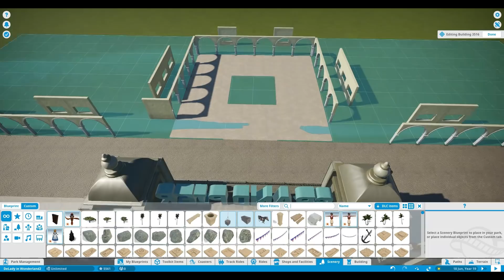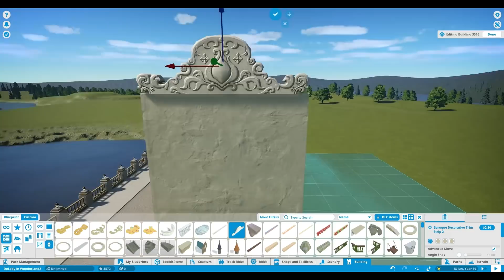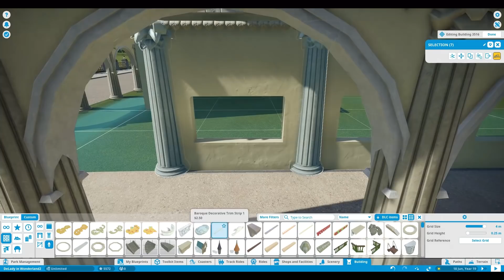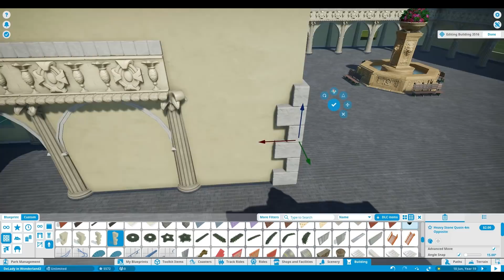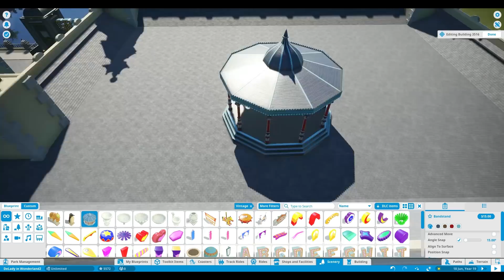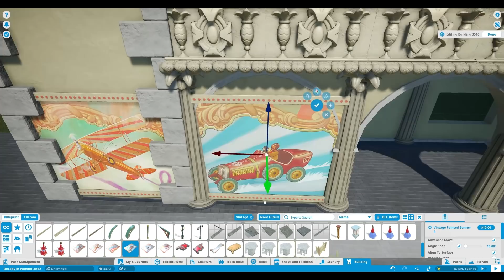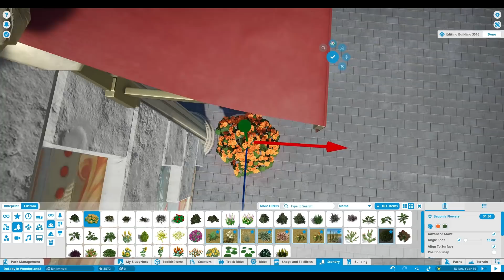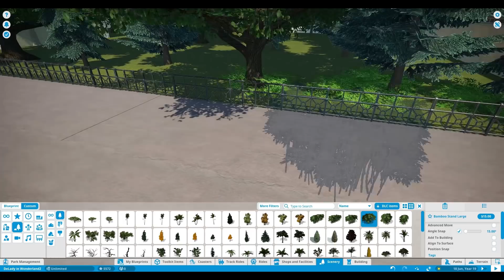🎬 Building a Vintage Pack Area in DeLady's Studios! | Planet Coaster Let's Play Speed Build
In this gameplay and speed build video, I'm building a vintage area in my Planet Coaster DeLady's Studios park using pieces from the Vintage Pack and Studios Pack. Join me in this Let's Build video where I'm also giving my thoughts on the Ghostbusters DLC and ask you whether or not you'd like to see a Ghostbusters Dark Ride Experience in DeLady's Studios. Much love, DeLady

➤ Music
Planet Coaster